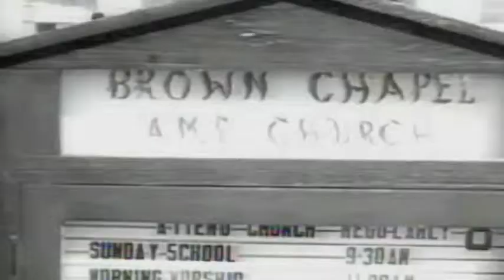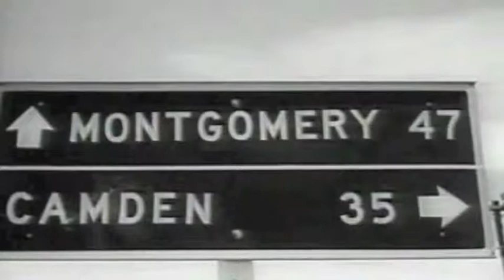Why Voting Rights Matter: Lessons from Selma's Joanne Bland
At this time when new laws threaten anew the equal access to the polls of people based on race, age, income, disability, and student status, let's not allow anyone to disguise these efforts as remedies for voting fraud.  They're attempts to suppress votes, resonant with the same motivations that were widespread in the days of Jim Crow.  We can't afford to forget how precious the right to vote and to hold elective office is in this country.  We can't afford to ignore history, nor forget that people laid down their lives to protect these precious freedoms.  In this compelling 3 1/2 minute testimonial about the events surrounding 1965's Bloody Sunday and the subsequent victory of the Selma to Montgomery March for Voting Rights, Joanne Bland of Selma, AL--who was 11 at the time of the events being described here, having already been arrested 13 times--describes why all of this matters.  It's a difficult story to hear, but one we must all remember anew, at a time when these rights are being challenged again as never before.